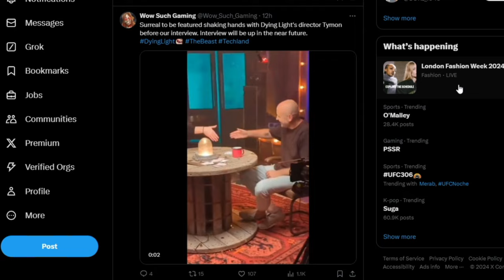DYING LIGHT 2s BEST Alteration is BACK! (Hypermode)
Man i Love this Alteration on Dying Light 2 compared to my last one i did..